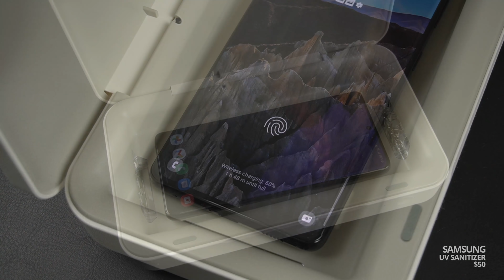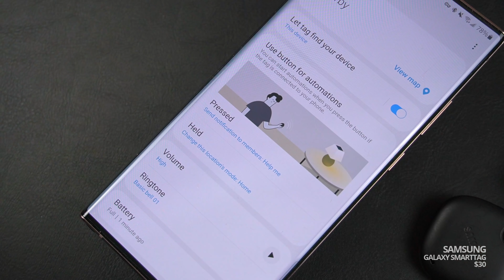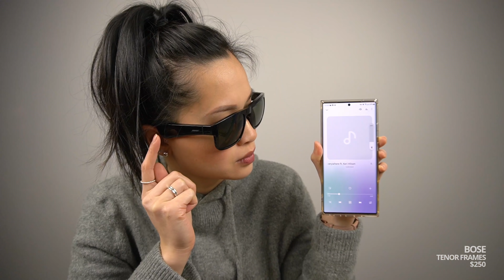HIT or MISS: Galaxy SmartTag, UV Sanitizer + More!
Welcome to another episode of Hit or Miss! On showcase is the Aukey wireless charging power bank with folding stand, Pitaka MagEZ Digital Travel Kit, Samsung UV sanitizer with wireless charging, Samsung Galaxy Smart Tag & Bose Tenor Frames! Come check them out and let me know if it’s a HIT, meaning you love it, or a MISS, aka you’re not interested. HIT or MISS Episode 5!

» UV Sanitizer
» Galaxy SmartTag
» Bose Tenor Bluetooth Sunglasses